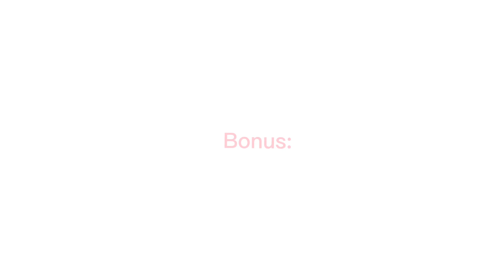Sunset Island BUT I Can Only Wear Barbie’s Outfit! Roblox Royale High Barbie | LauraRBLX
꒰ 🌷 ꒱ QnA:
Question - - How do I get my Royale high/Adopt me/Murder Mystery trades?

Answer - - I got my trades from Traderie.